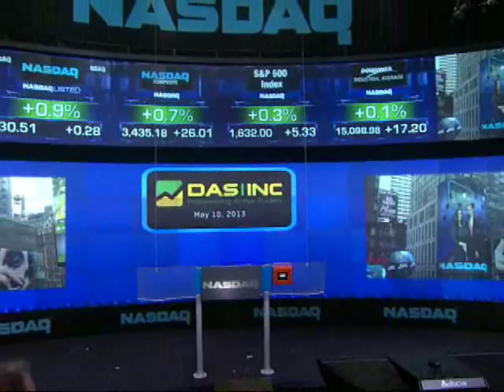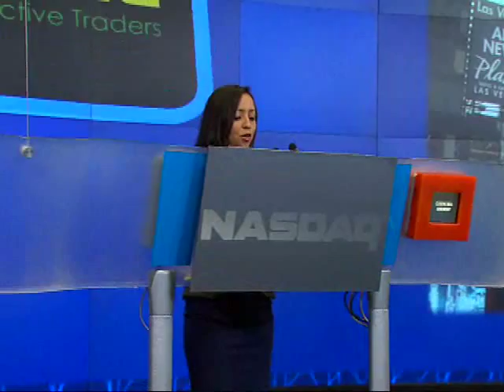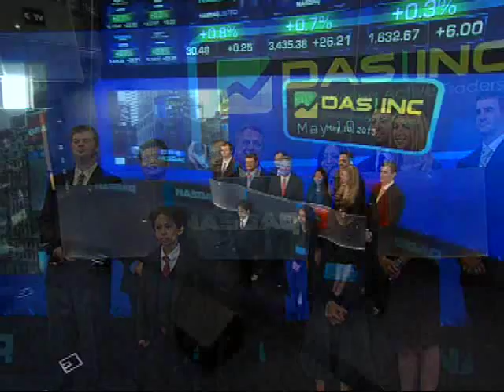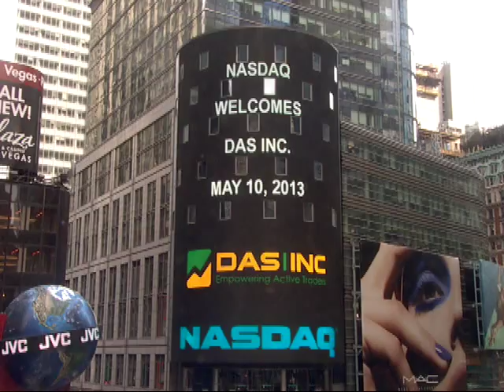DAS, Inc. Rings Nasdaq Closing Bell on 5/10/13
DAS, Inc. is proud to ring the Nasdaq closing bell in honor of their 10 year anniversary of DAS Trader Pro, and in honor of being a NasdaqOMX Platinum Partner for 5 year!